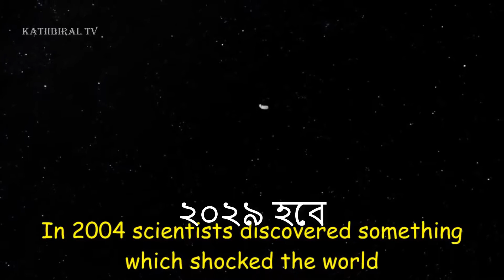যেসব কারনে পৃথিবী ধ্বংস হতে পারে|End of Earth | কিভাবে বিশ্বের শেষ হবে?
How earth will be destroyed in Bangla.